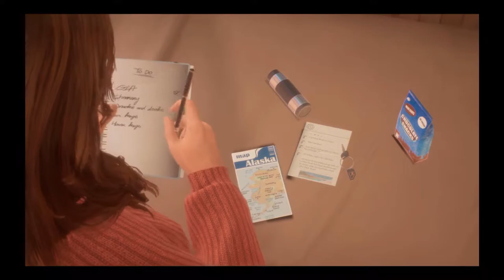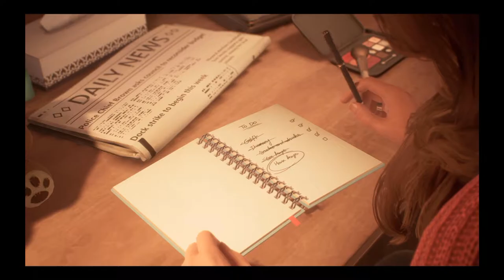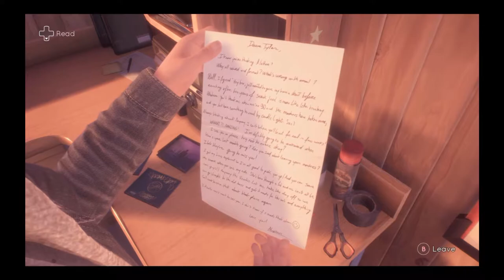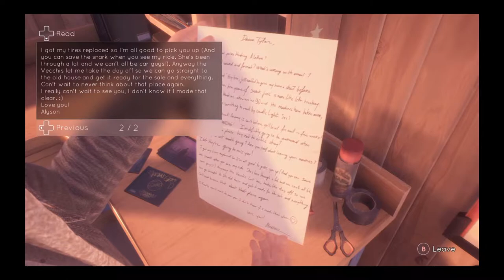TELL ME WHY Chapter 1 on PC | Part 1/2 | HD 1080p 60fps | + Timestamps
TIMESTAMPS BELOW

Developed by
DONTNOD Entertainment

00:00 Intro
01:50 Fireweed Residential Center
04:00 Alyson
05:33 Tyler
07:40 Reunion
09:49 Ferry Ride
23:45 Return
30:34 Memory 1
32:40 Memory 2
33:55 Screwdriver
34:19 Under the House
37:39 Enter the House